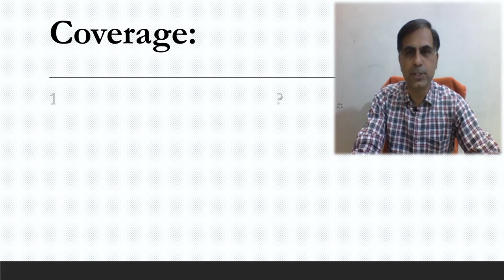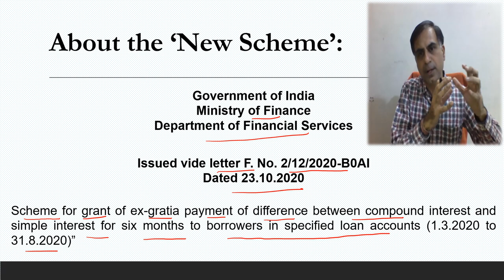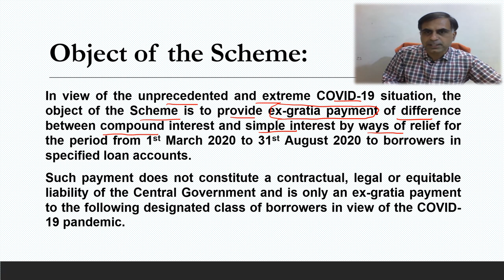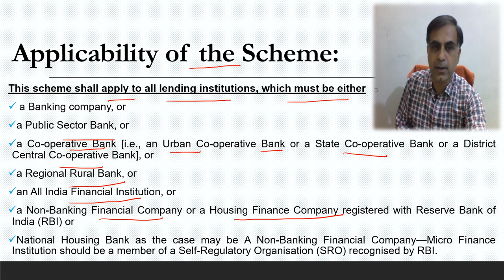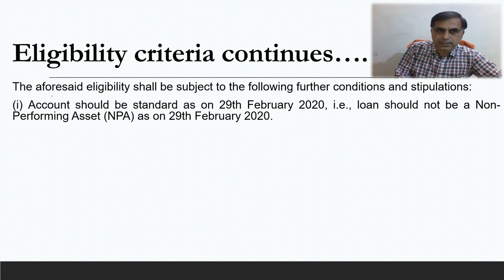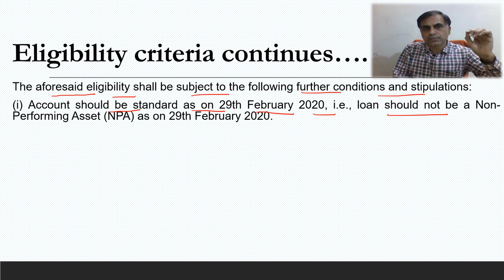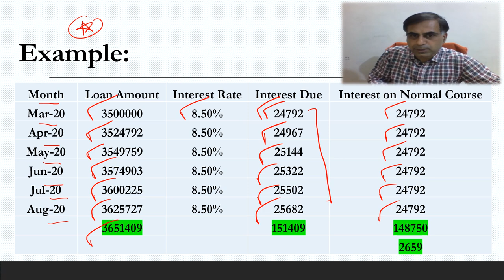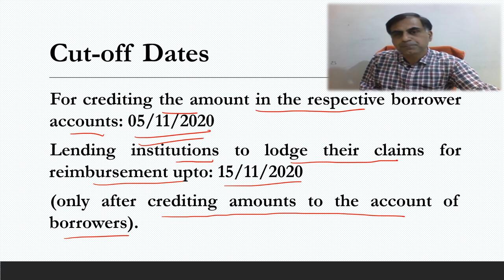Moratorium Update 24.10.2020 | CA. Anoop Bhatia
. दोस्तों मोरेटोरियम पर वर्तमान में माननीय सुप्रीम कोर्ट में चल रहे केस की स्थिति पर बनाई गयी यह वीडियो आप तक वर्तमान अपडेट पहुँचाने का एक प्रयास है। महत्वपूर्ण है की दिनांक 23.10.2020 को डिपार्टमेंट ऑफ़ फाइनेंसियल सर्विसेज, वित्त मंत्रालय, भारत सरकार की और से जारी परिपत्र में मोरेटोरियम अविधि के चक्रवर्धी ब्याज के सन्दर्भ में एक स्कीम की घोषणा की गई है यह वीडियो आप तक इस स्कीम के महत्वपूर्ण पहलु पहुँचाने का प्रयास है। आशा करता हूँ आप इसे उपयोगी पाएंगे आपके बहुमूल्य सुझाव एवं कमैंट्स सादर आमंत्रित है।

Moratorium is an important topic for a common man to understand the final impact of it in terms of his outstanding loans etc. This video is an effort to update your regarding Ex-Gratia Scheme launched by GOI to reimburse the interest on interest (i.e. compound interest) to the banks / financial institutions on behalf of borrowers. I hope as an update you will find this video worth watching. Your precious comments and suggestions are most welcome.